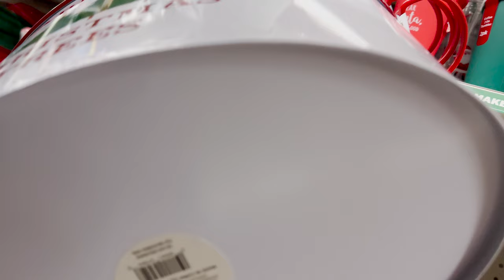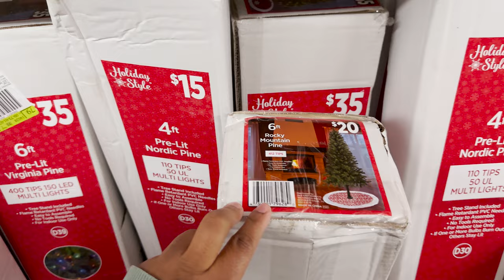CHRISTMAS BARGAINS at DOLLAR GENERAL!!! 🎄🎁 | STOCKING STUFFERS | Shop With Me!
Dollar General has some pretty sweet deals on Christmas decor! Check out a few in this video and let me know what's in your store!